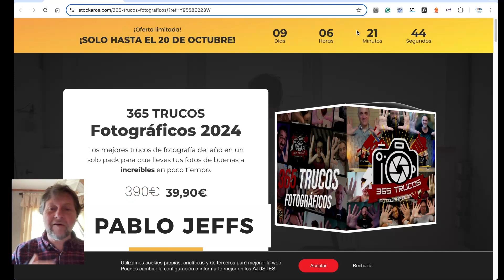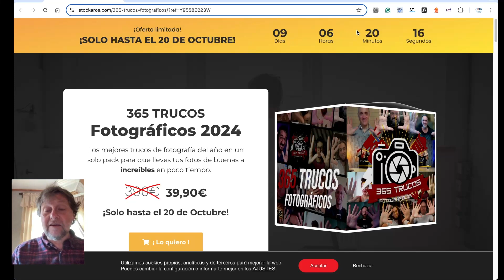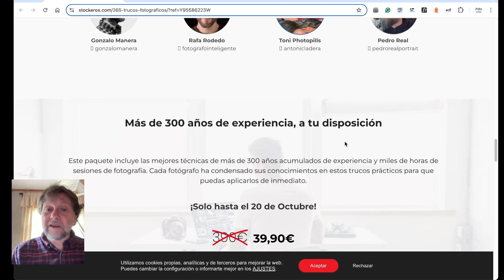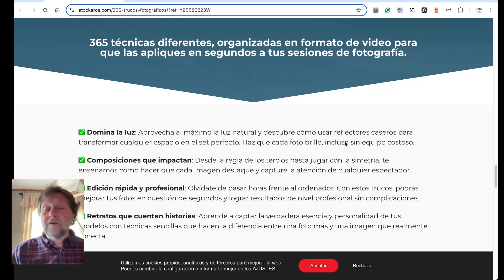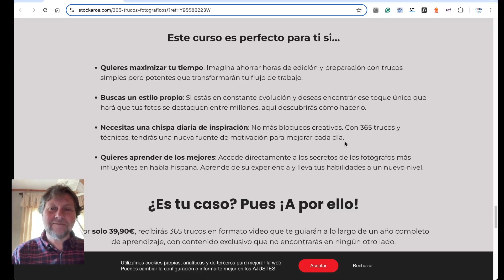36 Fotógrafos Revelan Sus Secretos Más Guardados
36 Fotógrafos Revelan Sus Secretos Más Guardados. Un super pack con 365 trucos para hacer mejores fotografías.
Pablo Jeffs es un fotógrafo profesional basado en Chile. Además de la docencia, se dedica a la producción de fotografía y video de stock para diferentes agencias.

¿Quieres aprender a hacer mejores fotografías? Te invitamos a participar en nuestros próximos cursos de fotografía y viajes fotográficos